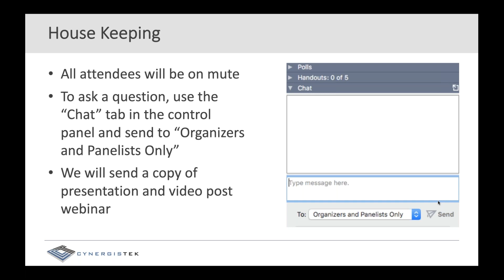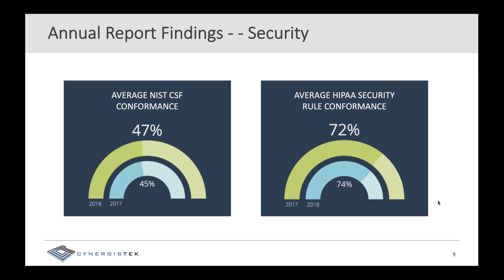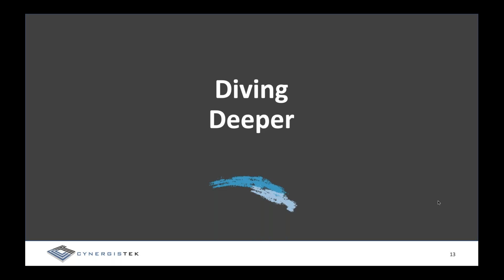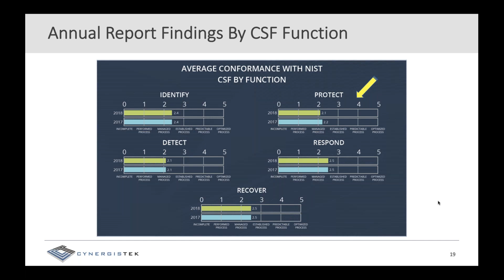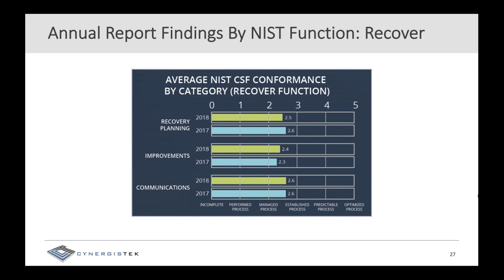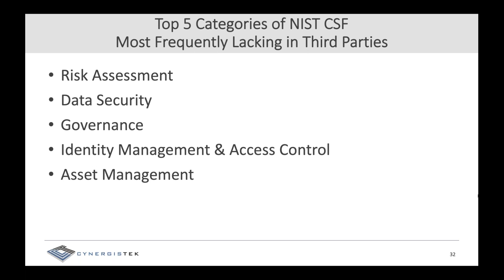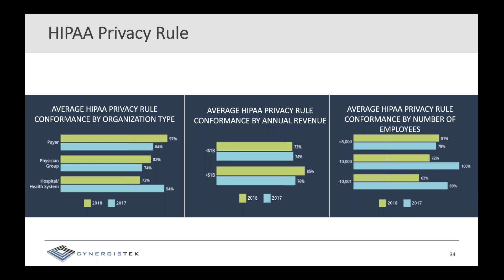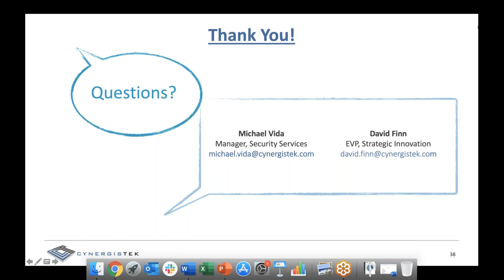Measuring Progress Expanding the Horizon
David Finn, EVP of Strategic Innovation of CynergisTek and Michael Vida, Manager of Security Services discuss an analysis of CynergisTek’s annual report in this webinar. It also addresses some of the top privacy and security issues discovered in 2018 assessments, along with an analysis of unauthorized access and risks posed by third-party vendors.